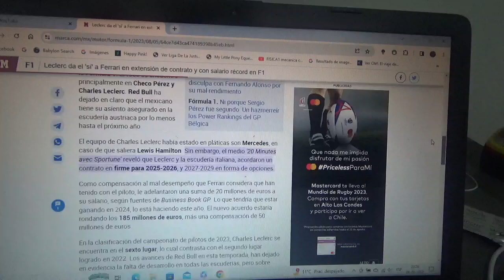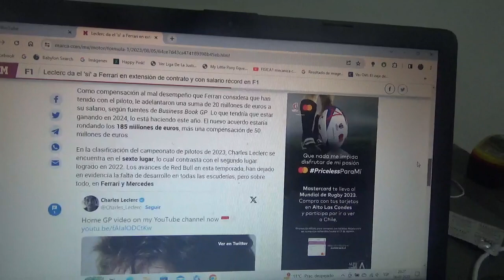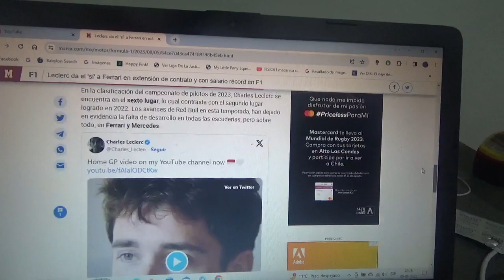Charles Leclerc da el si a Scuderia Ferrari en extensión de contrato y con salario récord en la F1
El piloto monegasco ya acordó con su equipo oficial las condiciones de su nuevo contrato